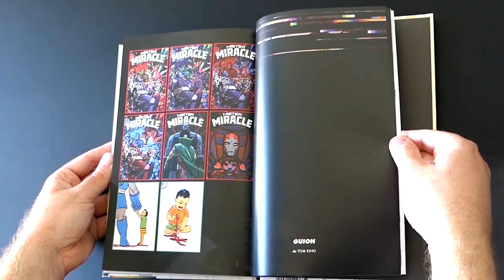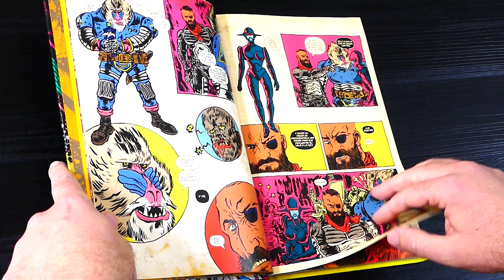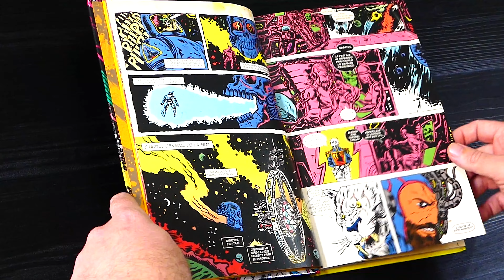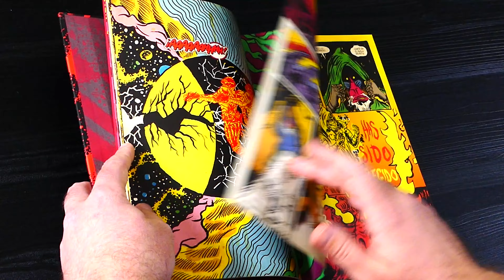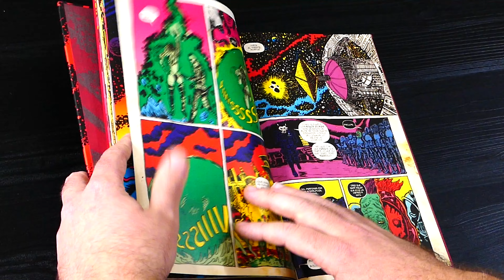👾SPACE RIDERS VOL 1&2👾 - ‼️UNA SPACE OPERA MUY MACARRA Y KIRBYANA‼️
Desde el núcleo de la galaxia hasta los cuadrantes exteriores, hay un nombre que siembra el terror en el corazón de los malvados de todas partes: ¡los Space Riders! ¡El capitán Peligro y su intrépida tripulación navegan por el cosmos en la craneonave Santa Muerte, impartiendo justicia con mano de hierro a la escoria de la galaxia mientras persiguen los secretos prohibidos del universo! ¡Fabian Rangel jr. (Doc Unknown) y Alexis Ziritt (The Package) os traen una nueva y emocionante aventura espacial que os machacará el cerebro (en el buen sentido)!

Animaros a dejar en comentarios que reseñas os interesaría ver antes y dejadme vuestras opiniones o dudas en la caja de comentarios y también podéis seguirme en mi canal de twitter donde adelantare las novedades del canal.